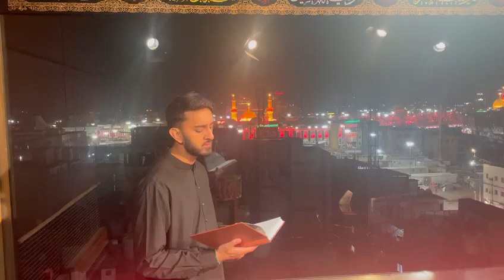Reciting in Imam Hussain (as) TV Studio in Karbala